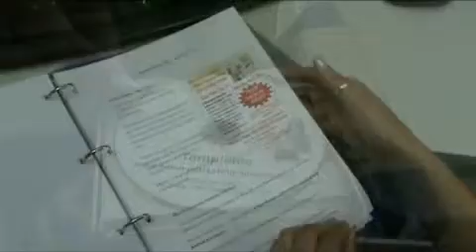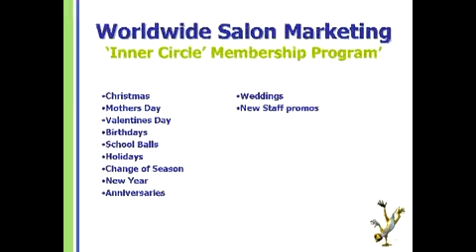Inner Circle Membership Program